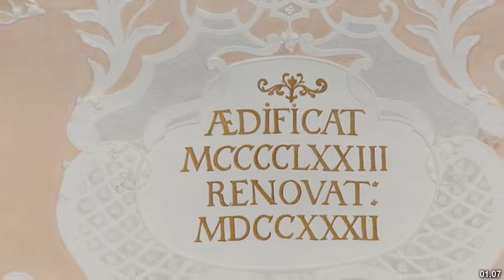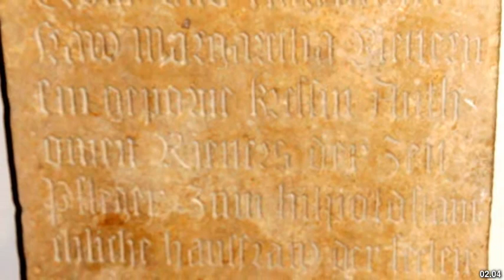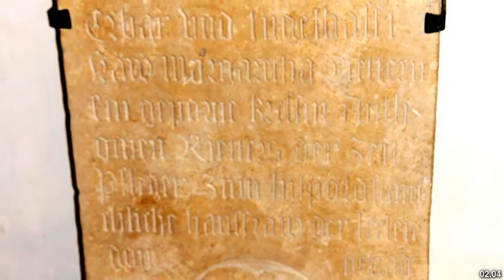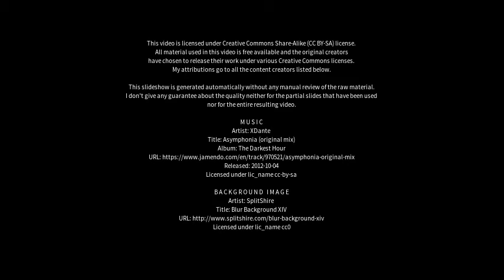Best places to visit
Best places to visit - Hilpoltstein (Germany) Best places to visit - Slideshows from all over the world - City trips, nature pictures, etc.